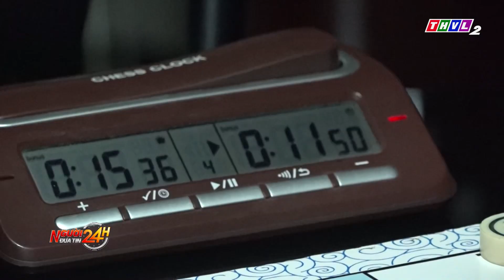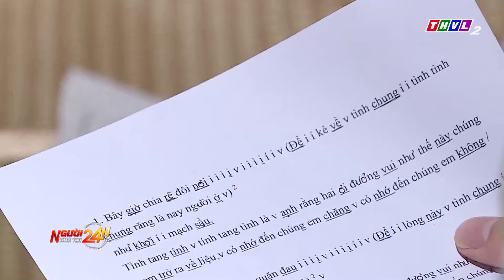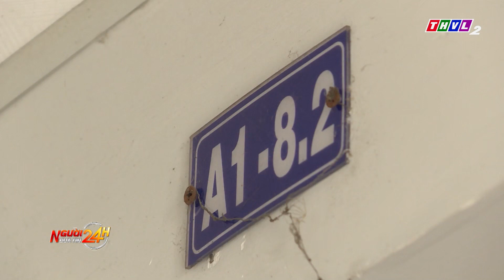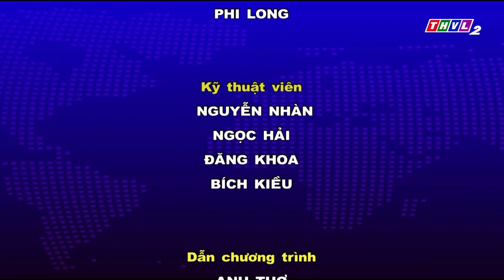Người đưa tin 24H (18h30 ngày 01/05/2023) - Các điểm du lịch nổi tiếng ở Đà Nẵng tấp nập khách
- Nhân ngày quốc tế lao động 1/5: Làm sao để người lao động an tâm, an cư?
- Gặp gỡ những nghệ nhân trẻ với niềm đam mê sửa kiểng bonsai
- Trên đường đi mời đám, người phụ nữ bị đối tượng sát hại cướp vòng vàng rồi giấu xác trong bụi sậy
- Các điểm du lịch nổi tiếng ở Đà Nẵng tấp nập khách du lịch

⬇️⬇️⬇️ Tải THVL Audio để nghe đầy đủ